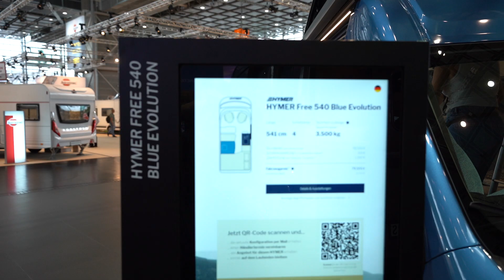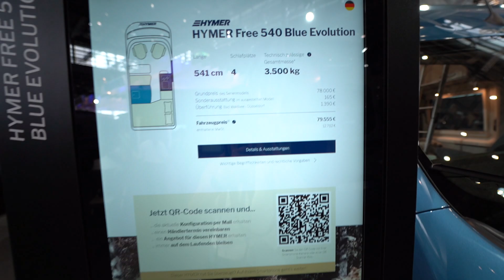5,4 meters campervan 2024 HYMER Free 540